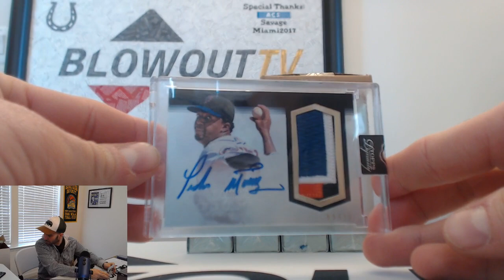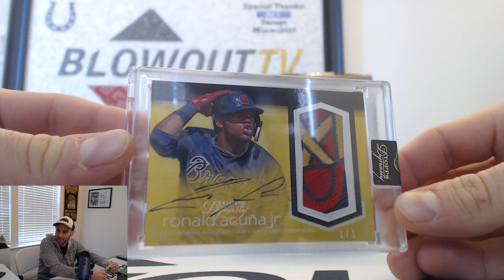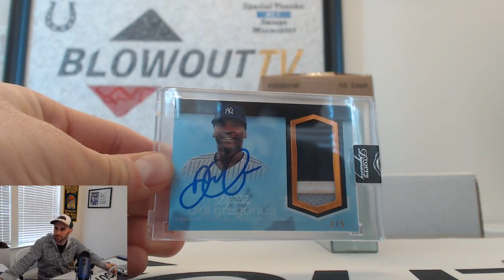2018 Topps Dynasty Draft Your Hit Case Break RD 1 Acuna!!!